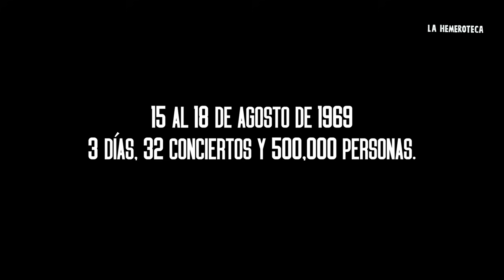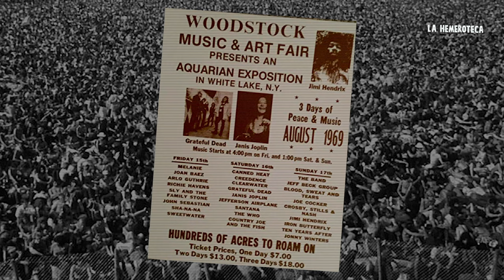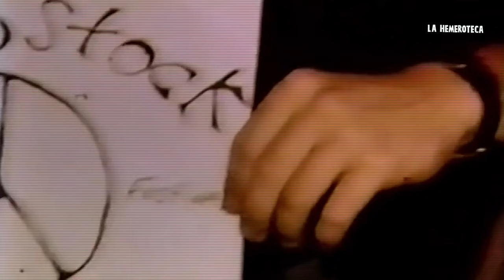A 50 AÑOS DE WOODSTOCK: LA HISTORIA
Los 60s fueron una etapa llena de avances para la humanidad,  una nueva generación cansada de las guerras, los gobiernos y la represión cambió al mundo con sus visiones culturales y artísticas, y la juventud empezó a refrescar un mundo gris que estaba lleno de odio, divisiones y discriminación, y ante esto surgió el movimiento hippie, la contracultura, la libertad y el pacifismo fueron características clave de todo lo que sucedió en esos años, la primera transmisión a nivel mundial, las apariciones de todos aquellos iconos en el show de Ed Sullivan, el verano del amor y la llegada del color sólo fueron un puente en el camino de nuestra historia que vio su culminación en Woodstock, el festival perfecto lleno de imperfecciones, no se concretaron los actos de Led Zeppelin de Dylan de los Stones o de The Doors, fallas en la organización, en los horarios y en la logística, los cambios de lugar de último minuto, el mal tiempo y los miles de asistentes causaron grandes dolores de cabeza mismos que fueron erradicados con mucho sexo, drogas, rock 'n' roll y lluvia, Woodstock fue una celebración pacífica, el fin de semana perfecto, los artistas que conformaron aquel dichoso cartel hicieron que no se extrañará a nadie y Woodstock se ganó su lugar sagrado en la historia de la cultura pop.